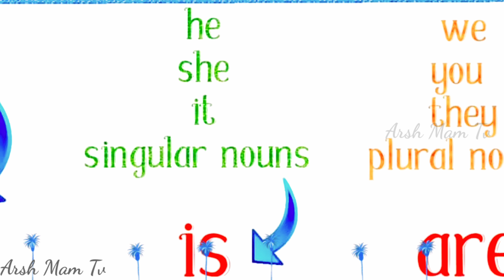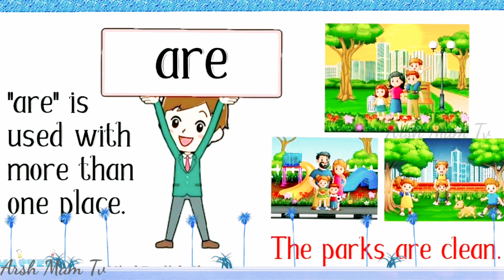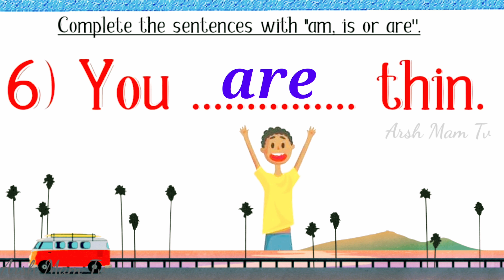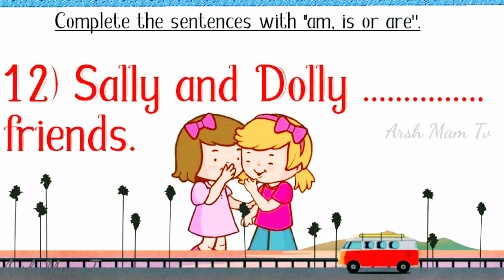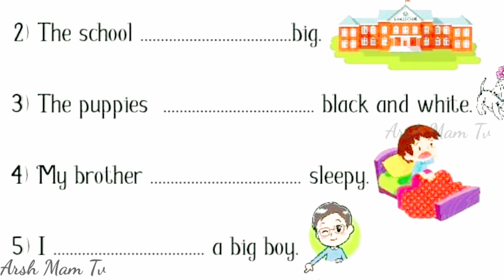English Learning For Children || Use of is, am and are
the basic of English for kids and beginners. use of is am are @arshmamtv3348